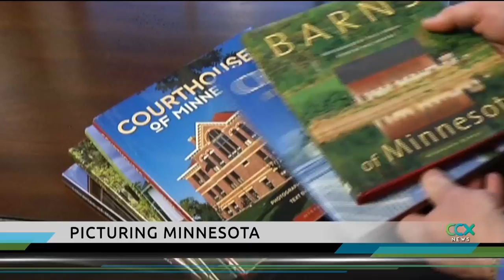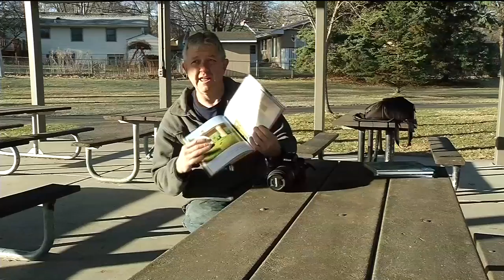New Hope photographer captures story behind old buildings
For 18 years, New Hope photographer Doug Ohman has helped tell the story of some of Minnesota's historic barns, schoolhouses and churches.
"For me, the camera is just the vehicle to a story," said Ohman.
Ohman's work is featured in a series of six books called "Minnesota Byways" commissioned by the Minnesota Historical Society. It's a chance for Ohman to combine his love of photography and history by documenting some of Minnesota's landmark buildings, for example, Plymouth's Mount Olivet Church along Old Rockford Road.
"The parish goes back to 1863, I mean that's in the heart of the Civil War," said Ohman.
Over his career, Ohman has traveled thousands of miles through Minnesota, and he loves to share the stories behind the pictures. On Wednesday evening, Ohman will share some of those stories when he speaks in Crystal.
"You will meet some of the people I met along the way, as I did these books, and we'll just travel the backroads of Minnesota," said Ohman.
Ohman's documented Minnesota cabins, libraries, and courthouses as well for the book series, and he knows curiosity and a good eye go a long way in exploring Minnesota's backroads.
"If you're willing to be a little bit bold and say, 'Hey, I love your barn, I love the old schoolhouse down the road, I love the church, just ask, and people are so willing to, most of the time, let you explore, take pictures, visit and enjoy."